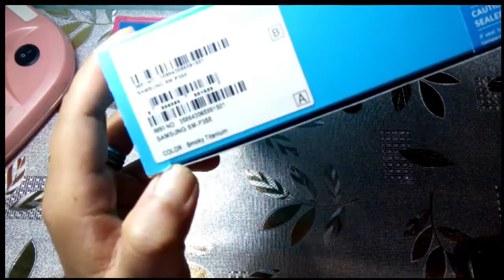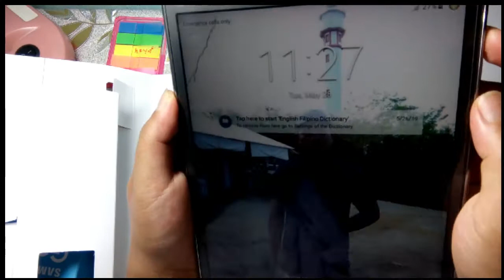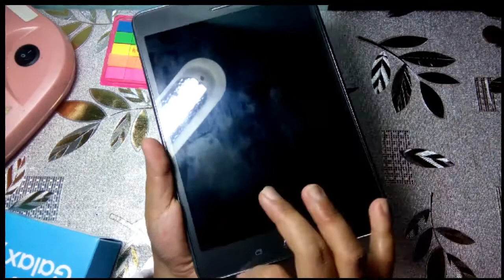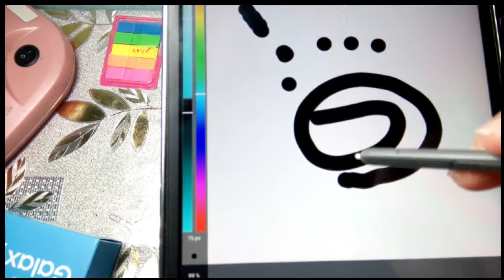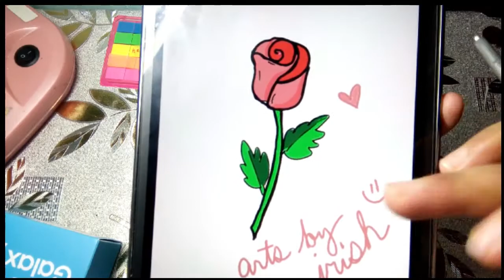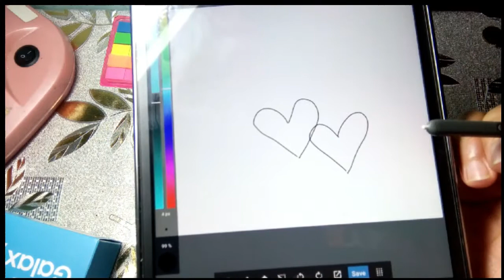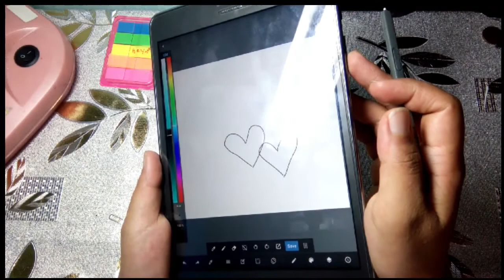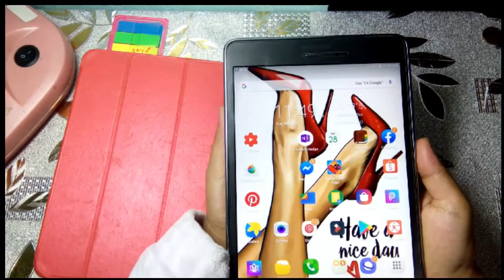Samsung Galaxy Tab ARTIST REVIEW (tagalog)DIGITAL ARTS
Samsung Galaxy tab a with s pen review by an artist
Whew! ito yung tab na affordable pero nagpe-perform.
ako si irish at mahilig lang ako sa cute at pretty papers and pens na nauwi sa pagaart.